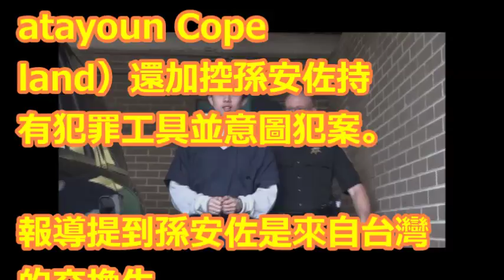孫安佐拋棄預審程序 換撤銷持有武器罪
狄鶯孫鵬傻了！他兒子這次神仙也難救了！孫安佐罪名再+1！曝申請上「百年名校犯罪系」！